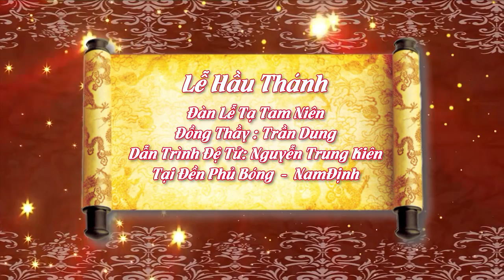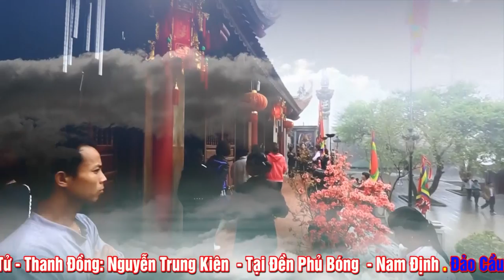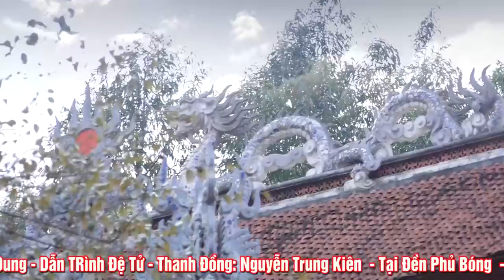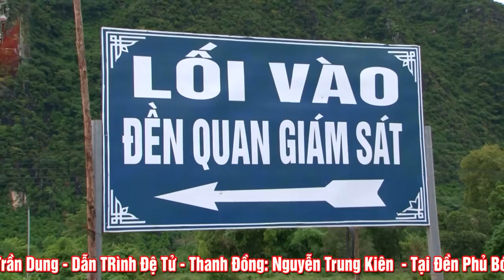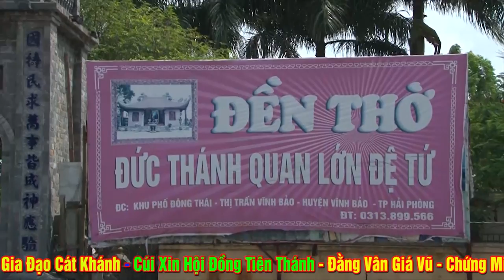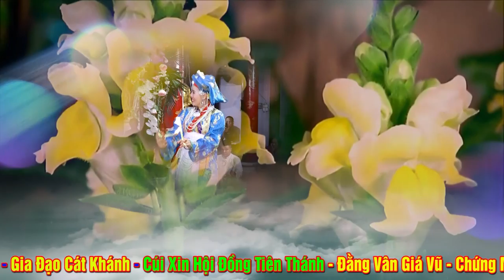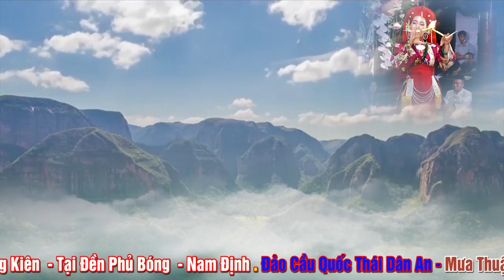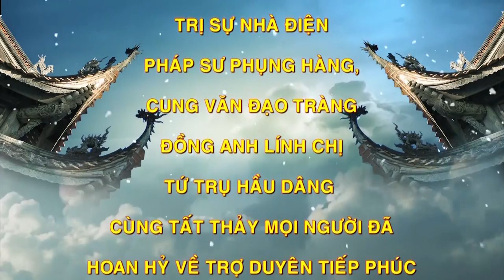ĐÀn Lễ Tạ Quá Tố Hảo.Đồng Thầy Cực Kì Xinh Đẹp Trần Dung Dẫn Trình Đệ Tử Tạ Tam Niên